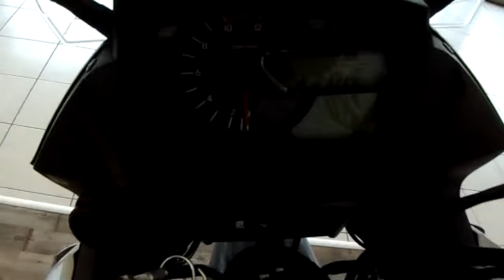Suzuki DL650 XT